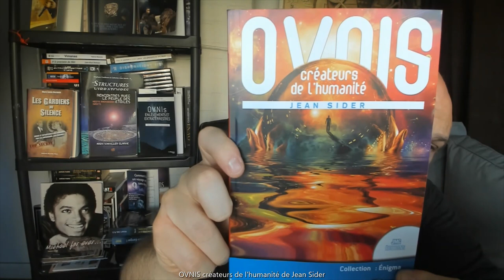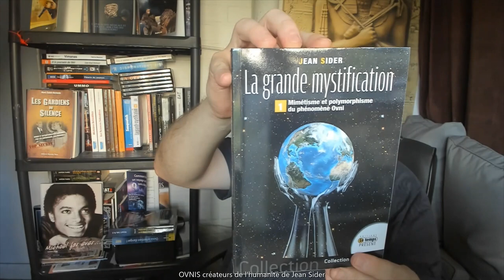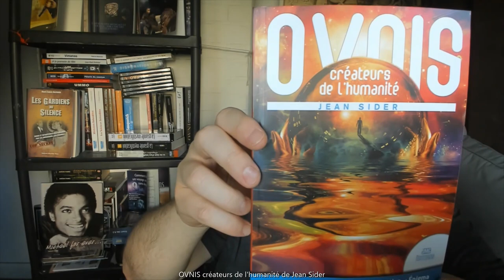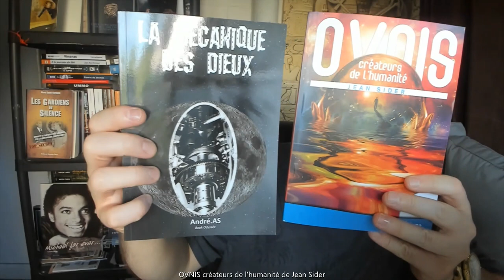OVNIS créateurs de l'humanité de Jean Sider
Ce livre développe une théorie pour le moins inquiétante. Selon Jean Sider, nous aurions été créés… pour être manipulés ! Il y a des centaines de milliers, voire des millions d'années, une mystérieuse intelligence s'est intéressée à notre planète. Elle y a organisé la vie afin de l'exploiter pour son propre compte. L'Homo sapiens fait partie de cette "création" qui échappe à l'évolutionnisme, théorie totalement fallacieuse selon Jean Sider qui s'attache à le démontrer par de rigoureuses références scientifiques. Tout au long de ce passionnant ouvrage, Jean Sider se penche sur le passé de notre civilisation pour y trouver des indices qui étayent sa thèse, la rendant de plus en plus crédible. Il nous donne un avis original sur ces prétendus "dieux" qui, selon les mythes des grandes civilisations disparues, auraient créé la vie et l'humanité. Quatre chapitres décrivent les différentes procédures utilisées par cette intelligence supérieure pour mystifier les personnes qui prétendent avoir été en contact avec des entités assimilées à des extraterrestres, mais qui n'en sont probablement pas au sens où nous l’entendons couramment. Ce livre, d'une lucidité parfois effrayante, apporte un éclairage nouveau sur nos origines sans jamais sombrer dans la facilité ni la paranoïa.